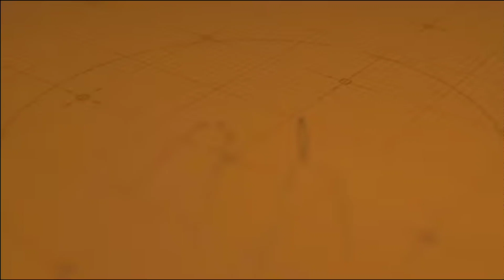OLOYE AJERE IS NOT DEAD, HE IS ALIVE (EXCLUSIVE INTERVIEW)